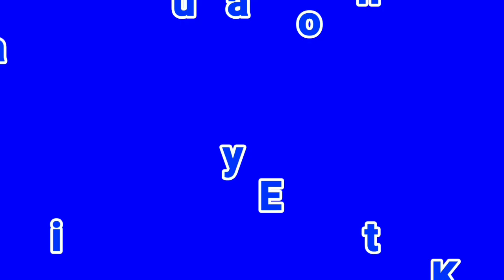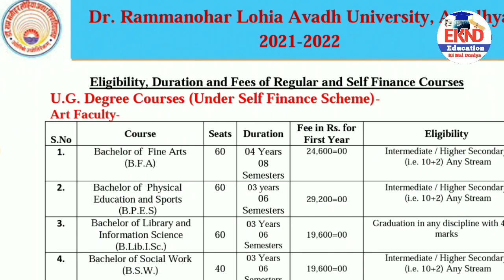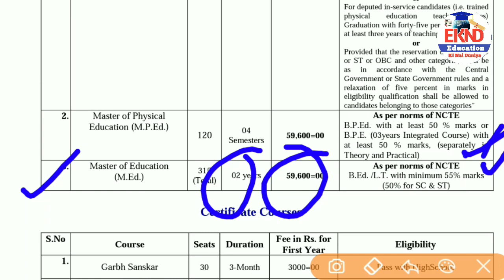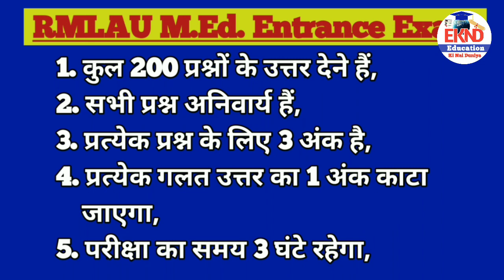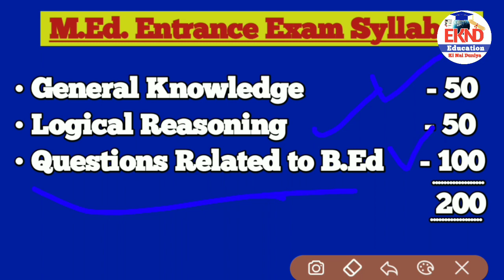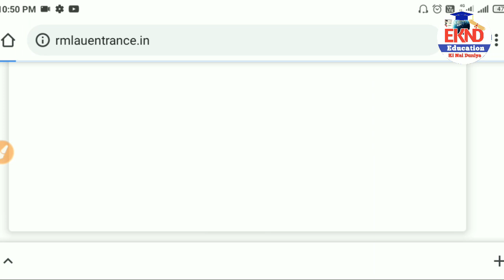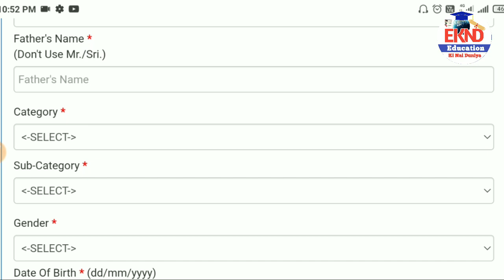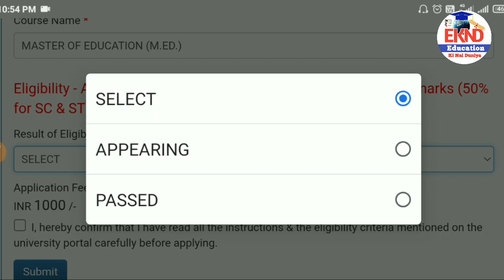RMLAU M.Ed. Entrance 2021 | RMLAU M.Ed. Entrance Form 2021 | RMLAU M.Ed. Syllabus in Hindi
Education ki Nai Duniya me aapka swagat hai. Is video me hamne RMLAU M.Ed. Rntrance Exam 2021 ke bare me bataya h .

M.Ed. Entrance Exam 2020 Book in Hindi ( Arihant Publication)

D.U. M.Ed. Entrance Exam Book Hindi

M.Ed. Entrance Exam Book
(Upkar Publication)

Rajisthan M.Ed. Entrance Exam Book